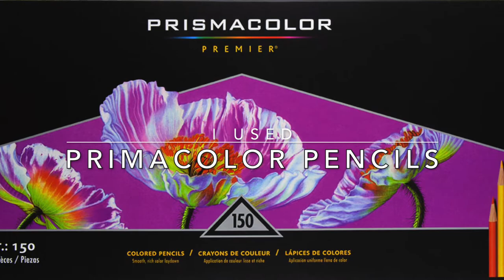"The Spell Key" - Part I - Tales From The Witch's Cottage (Håxans Stuga) - Hanna Karlzon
In this tutorial, I am starting to color the key using prismacolor premier pencils.

Neste tutorial,  estou a começar a colorir a chave usando os lápis de cor prismacolor premier.